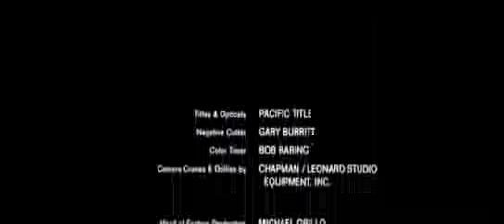Will Ferrell Aquellas Juergas Universitarias momentazo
Momentazo de Will Ferrell en la peli de "Aquellas Juergas Universitarias"